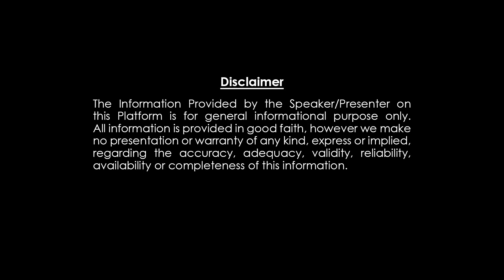చింతామణి మాస ఫలితాలు తులారాశి 15 గవ్వలు తిరగపడ్డాయి Thularasi Gavvala Rasiphalalu april 2023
చింతామణి మాస ఫలితాలు తులారాశి 15 గవ్వలు తిరగపడ్డాయి ThularasiGavvalaRasiphalalu april 2023